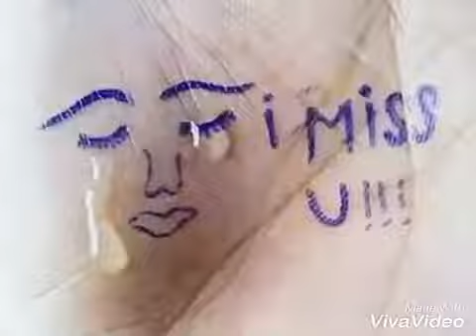Dil Ko heating video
Video from Vinay Kumar